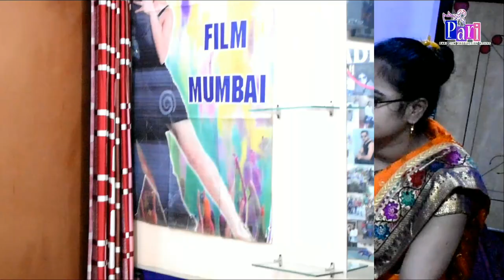Chachi 420 - funny video | Diwakar Mishra, Ishika Singh, Mohit Kumar, Khushi Prajapati, Pooja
Director & Financer ll Raj Malhotra ll

Special Thanks For ll Aarav Sharma & Ketan Mayavanshi ll